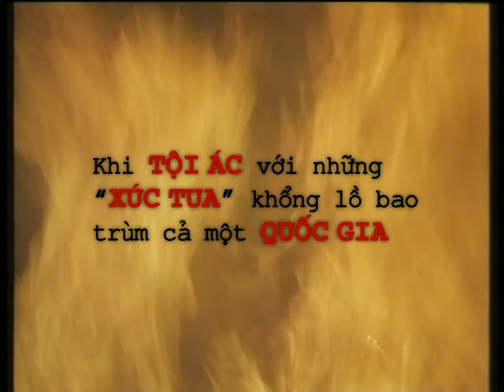Trailer Voi Bach Tuoc Opt 2